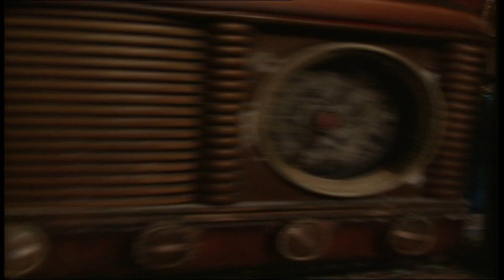TOMEU PENYA_El Dimoni dins jo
Video oficial de "TOMEU PENYA_El Dimoni dins jo" . Subscriu-te al canal de Discmedi per no perdre't cap dels seus videos